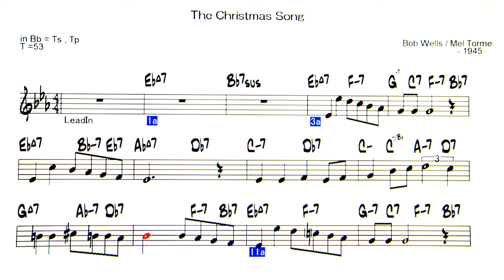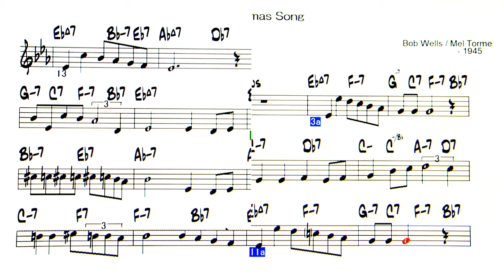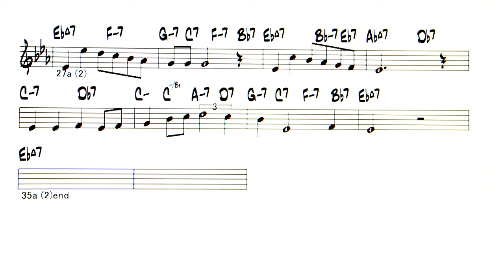The Christmas Song - ( Bb 🎷)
The Christmas Song ( by  Bob Wells and Mel Torme - 1945 )
◎Upload list